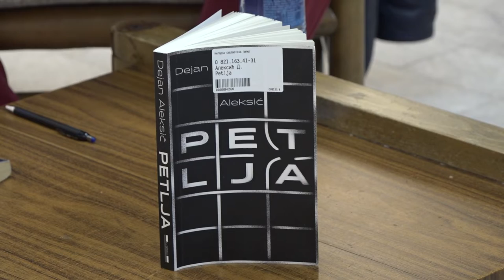PROMOVISAN ROMAN ''PETLJA'' DEJANA ALEKSIĆA